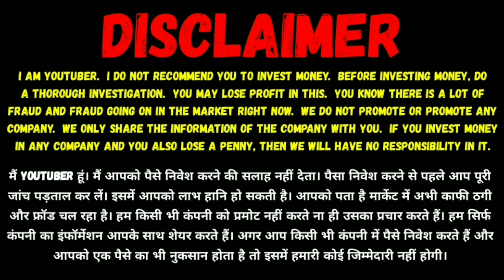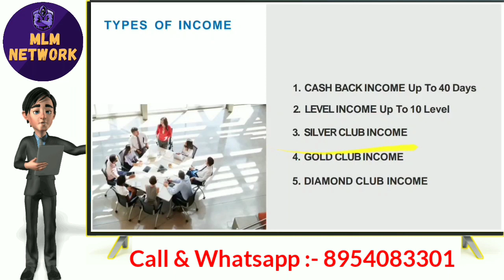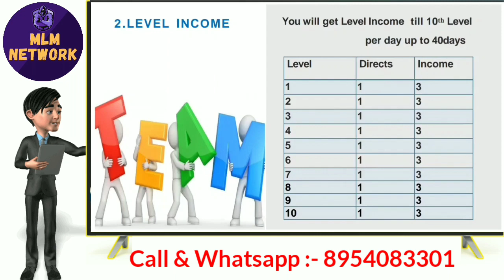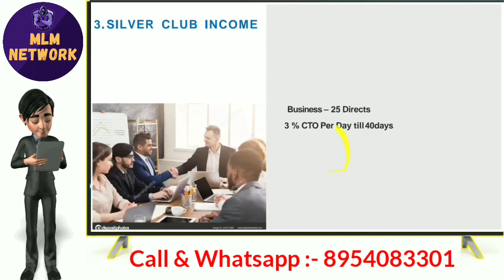🤖 My Cashcard Full Business Plan | 💫 Joining Amount ₹550 | 💞 Daily ₹30 × 40 Days | ☎️ Best ROI Plan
Mlm channel
MLM CHANNEL
MLM PRAMOTION
mlm pramote

Thanks 🙏🙏